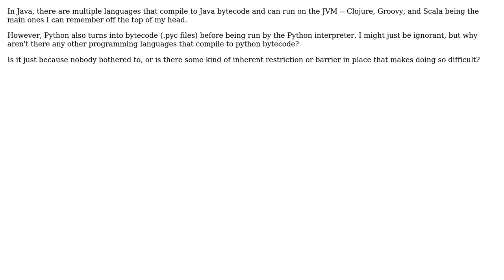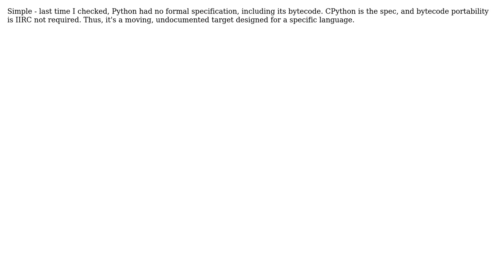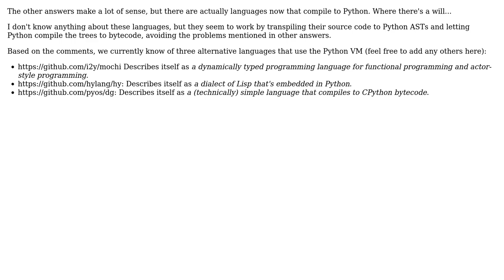Software Engineering: Why aren't there other programming languages that compile to Python bytecode?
With thanks & praise to God, and with thanks to the many people who have made this project possible! | Content (except music & images) licensed under CC BY-SA | Music | Images & others | With thanks to user user16764 user sea-rob user Robert Harvey user p_l user Michael0x2a user kevin cline user Carl Smith and the Stack Exchange Network Trademarks are property of their respective owners. You are responsible for your own actions.